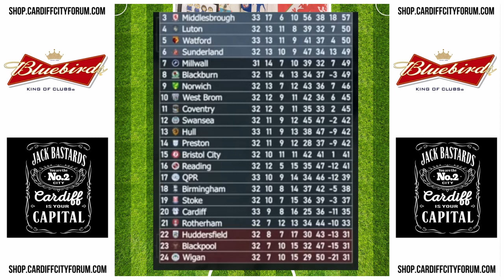Is Erol Bulut The One?